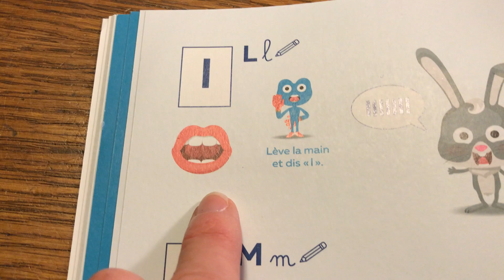Pratique des sons l , m , r